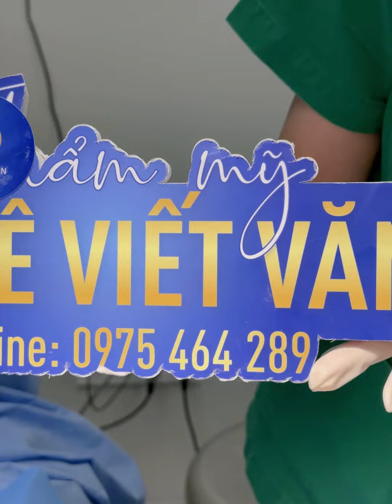Trả kết quả sửa V1 cho vị KH từng thẩm mỹ không thành công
Trả kết quả sửa V1 cho vị KH từng thẩm mỹ không thành công tại 1 địa chỉ giấu tên!
✔️ Những khuyết điểm trước PT như đầu t.i bị treo cao quá gây mất cân đối, ng:uc bị thông khe, lộ túi, sẹo xấu đã được loại bỏ tối đa và trả lại cho KH vòng 1 đẹp như mong muốn!
✔️ Trực tiếp Bs giỏi chuyên môn, giàu kinh nghiệm thực hiện, chị em đi làm đẹp cứ an tâm khi lựa chọn và tin tưởng địa chỉ Thẩm mỹ Lê Viết Văn.
💯 Mọi quy trình được thực hiện tại bệnh viện Đa khoa Quốc tế đạt chuẩn 5 sao!
👉 Nâng V1 đẹp - an toàn - INBOX ngay để được tư vấn miễn phí!
Bác sĩ Lê Viết Văn - 20 năm kinh nghiệm phẫu thuật thẩm mỹ
Địa chỉ: Số 88, Bình Hưng, Bình Chánh, TP Hồ Chí Minh